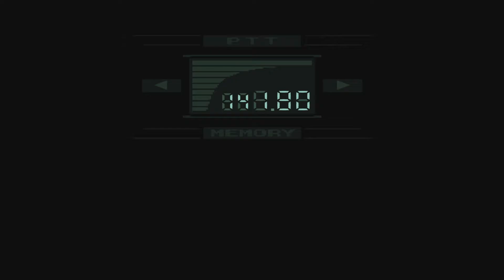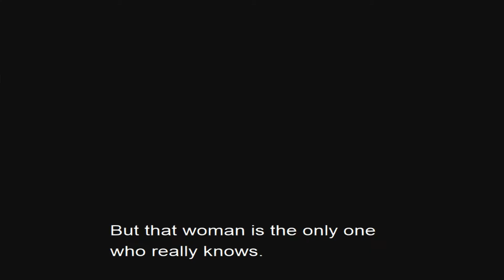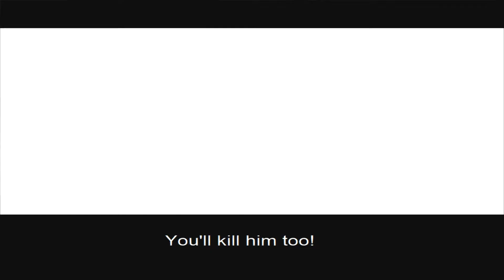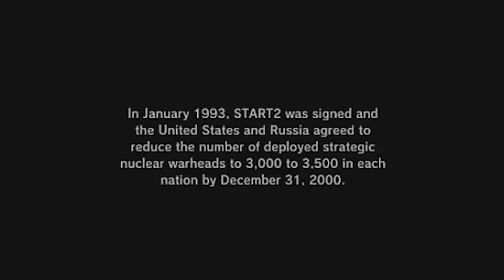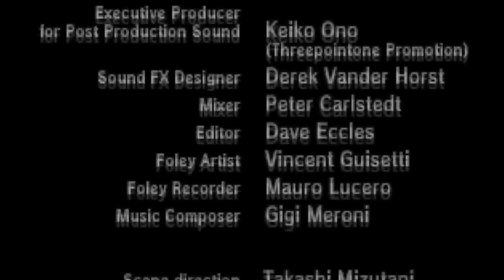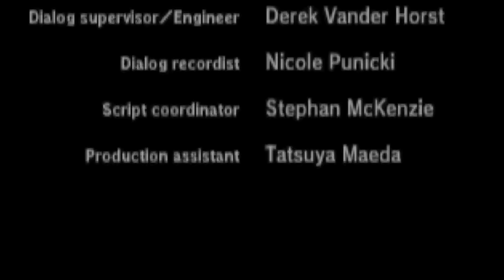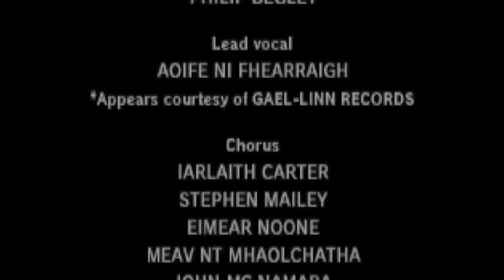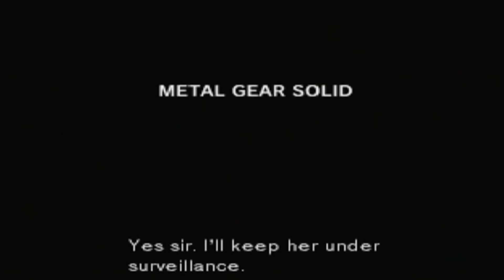Foxdie (Metal Gear Solid Let's EP 5 FINAL)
Attention. Cet épisode conclu ce let's play. Asseyez-vous confortablement, car ça commence plutôt fort... Et puis parce que je vous aime bien, cette fois, je me suis débrouillé pour remplacer les cinématiques utilisant des vraies vidéos qui bug (cf EP 2) pour vous délivrer une meilleure experience! VOILA, bisous.

Cet épisode n°5 commence à l'insertion de la dernière palkey et se fini à la fin.

Ah, et autre chose, si jamais vous voyez des pubs, c'est pas de notre faute. Installez ublock (et pas adblock) mes petits. Bisous!